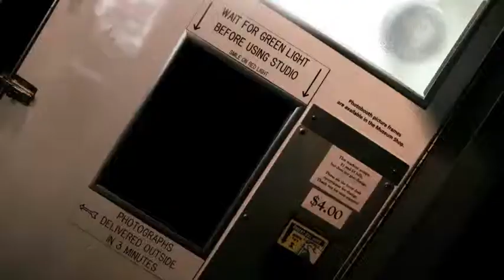Massillon Museum MassMu "Snap Warhol" TV Spot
Written and Produced by Scott Edwards
Production Studio: Agency Produced